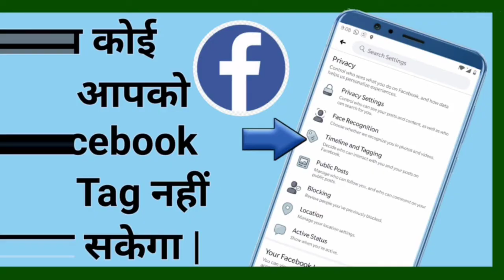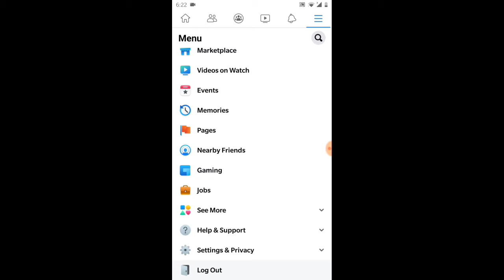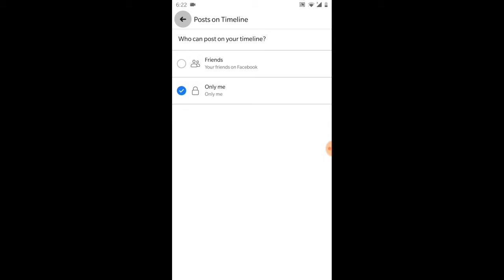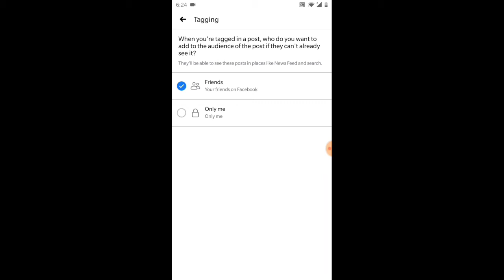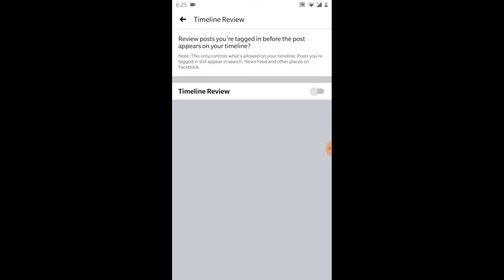How To Stop Tagging on Facebook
Facebook tag settings.

In this video, I will show step by step how to stop people tagging you in Facebook Posts and on Timeline. A large segment of masses are now a day’s facing this issue of unwanted Tagging on Facebook, who will benefit out of this feature of Facebook and can control it efficiently. This will also help in securing your Facebook profile.

Interview Questions for Freshers in Hindi I 7 Most Important Tips and Tricks by Satpal For You

About  Us:
Satpal Singh has 20 Years of Banking, Finance, Insurance and Investments (BFII) experience and an expertise in Awareness in BFII. Satpal For You is a Digital Enterprise which educates on Conditions Apply in the field of Banking, Finance, Insurance and Investments (BFII). Training and Reviewing BFII Products, Social Media Safety Measures, Latest Current Affairs updates.

Our Mission is to provide fair and accurate information in order that you can make informed decision.

✔️ Keep supporting 🙏